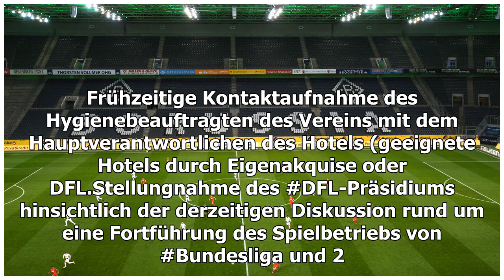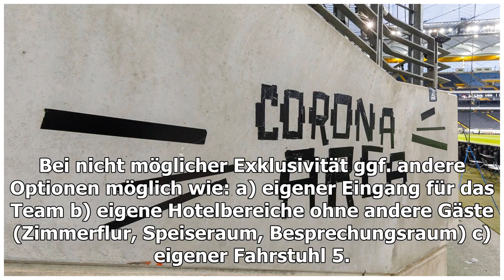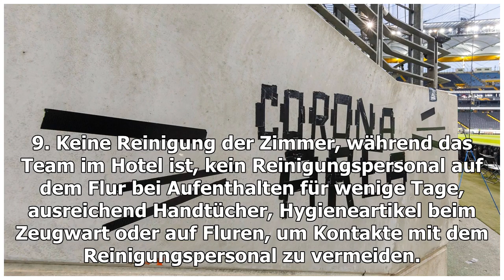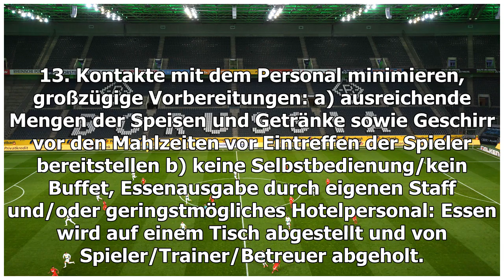DFL Task Force: Die Hotel-Vorgaben für die Bundesligisten im Überblick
Damit in der Bundesliga der Ball wieder rollen kann, soll ein schlüssiges Konzept vorgelegt werden. Dieses beinhaltet strenge Regelen für die Teams. Im Rahmen der Wiederaufnahme d...